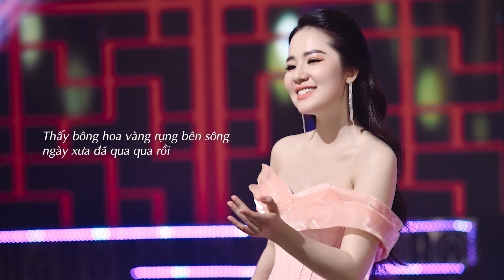ĐÊM HỘI PHỐ HOÀI - PHẠM THUỲ DUNG | St: Nguyễn Duy Khoái | Loanh quanh trên những con đường nhỏ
Trình bày: Phạm Thuỳ Dung
Sáng tác: Nguyễn Duy Khoái
Lời bài hát:
Tìm lại ngày xưa đă mất bên sông Hoài tôi về chiều nay.
Thấy bông hoa vàng rụng bên sông ngày xưa đă qua qua rồi
Loanh quanh trên những con đường nhỏ
Lang thang qua phố xưa nhà cổ
Đi đâu cũng một mầu xanh trong vắt hồn phố xưa
Chiều về Hội An để đêm mơ Hoài phố
Vẫn ánh đèn đêm xôn xao chợ khuya.
Vẫn tiếng rao trăm năm vọng về
Trên thuyền hoa, lời t́nh xưa ru ai xao xuyến.
Sóng trên sông Hoài, ánh trăng đêm nào
Cùng ngàn hoa đăng lung linh trôi bồng bềnh nỗi nhớ bóng người xưa.
Ai ngồi đợi ai trên bến sông này
Vẫn tiếng đàn xưa ngân trong vườn khuya.
Tiếng guốc khua trên con đường gầy
Mái chùa cong vầng trăng trong câu thơ nghiêng che
Mái rêu u trầm, nét hoa kim bồng
Lời người từ trăm năm xa xưa gởi lại ngàn sau dấu vàng son
Ai ngồi đợi trăng trên bến sông này
Có người ngẩn ngơ đêm hội Phố Hoài.

© Bản quyền thuộc về Phạm Thuỳ Dung Official và METUB Network
© Copyright by Phạm Thuỳ Dung Official & METUB Network ☞ Do not Reup!